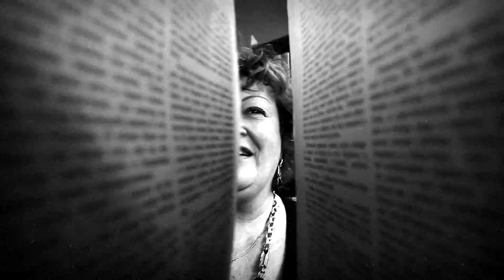"Mit den Augen der Bücher" MERIDIAN CZERNOWITZ 2013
IV. Internationales Lyrikfestival MERIDIAN CZERNOWITZ wird vom 6. bis zum 8. September 2013 in  der Stadt Tscherniwzi stattfinden.

Die Hauptidee diesjähriges Festivals -- «(Un)bekannte Orte Czernowitz». Poetische Lesungen, Buchpräsentationen, Vorlesungen, Theater- und Musikperformances, Weinpoetische Abende, „Electro-Poetry-Party" werden in  einer ehemaligen und einer wirkenden Synagogen, in Redaktion der Zeitung „Sowjetische Bukowina", in jesuitischer „Herz-Jesu-Kirche", in jüdischem Nationalhaus, in den Schulen, wo zu seiner Zeit berühmte Scriftsteller aus Tscherniwzi gelernt haben usw.  Zusammen -- ungefähr dreizig Literaturveranstaltungen  in fast zwanzig verschiedenen Veranstaltungsorten in Tscherniwzi! Die Teilnehmer des Festivals sind Dichter, Übersetzer, Publizisten und  Musiker aus Deutschland, Österreich, der Schweiz, Rumänien, Moldawien, Polen, Israel, Großbritannien, Weißrussland, Rußland, den USA  und der Ukraine.

Die ausgewählten  Gedichte von Poeten-Teilnehmern werden in einer Sammlung auf den Originalsprachen und in den Übersetzungen von Peter Rychlo (UA), Mark Belorusets (UA) und anderen Übersetzern  veröffentlicht.

Da die Poesie das Interieur von der Stadt Tscherniwzi ist, werden die Besucher des Festivals eine Möglichkeit haben, in Begleitung von interessanten ukrainischen und ausländischen Dichtern in gemütlicher literarischen Atmosphäre zu versinken, ausgesuchte Europäische Poesie zu kosten,  die Kunst, die keine Grenzen hat, zu genießen.

Das Festival ist von regionaler öffentlichen Organisation «Kulturkapital» Tscherniwzi mit Unterstützung von "Kulturstiftung des Bundes" und in Zusammenarbeit mit der Bürgerinitiative von Tscherniwzi  "Ridne misto" organisiert.

Der Eintritt ist bei den Veranstaltungen des Festivals frei.